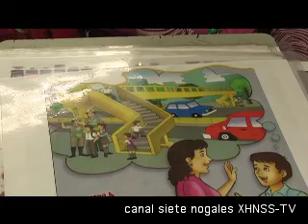Fomentan la educación vial en la niñez